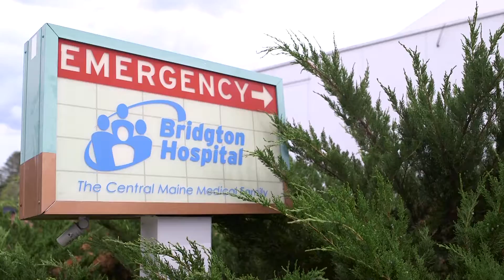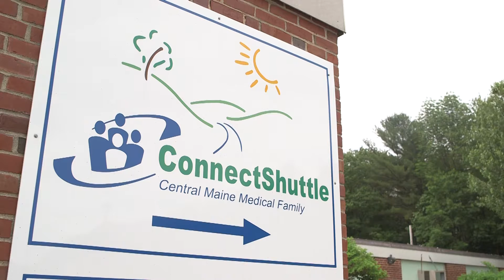Welcome to Bridgton Hospital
Welcome to Bridgton Hospital. Bridgton Hospital serves over 21 communities in western Maine and the Mount Washington Valley of New Hampshire. Proud partners of Central Maine Healthcare